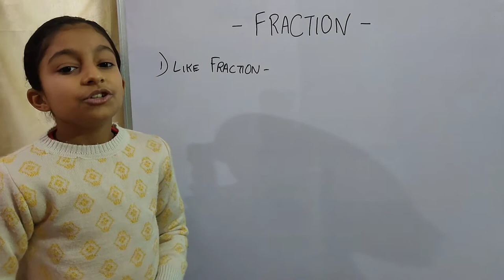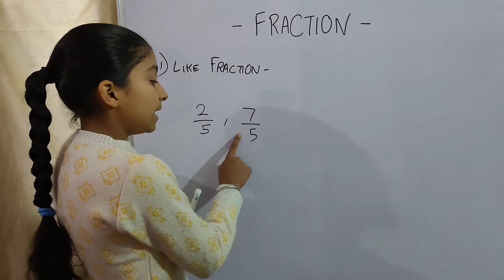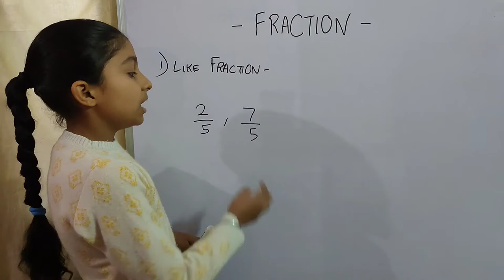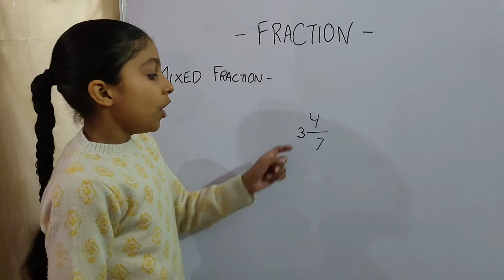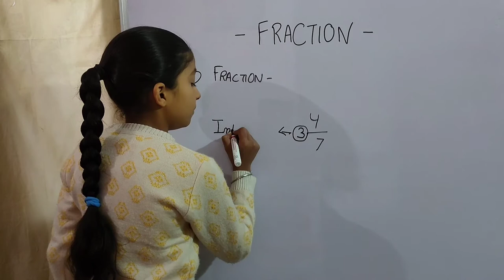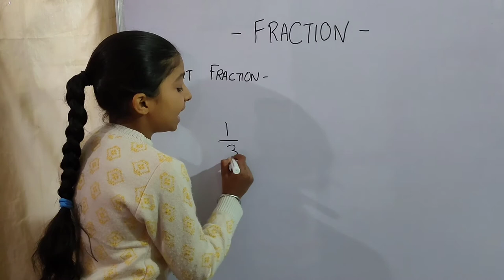Types of Fractions- Like Fraction | Unlike Fraction | Mixed Fraction | Unit Fraction -Lovely Teacher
Hello Everyone!
Welcome to the channel Lovely Teacher and I am your friend Pavneet Kaur...
Hope you all understood the concept of fractions...
In this video, we have talked about
Fraction
Parts of Fraction
What is Numerator
What is Denominator
Types of Fraction
Like Fraction
Unlike Fraction
Mixed Fraction
and Unit Fraction ..

👆👆 So these all are the topics which we have covered in this video IN DETAIL

Time Stamps -
0:00 - Introduction
0:11 - Examples of Fraction
0:40 - What are Fractions
1:39 - Types of Fraction
1:40 - Proper Fractions
1:54 - What is Numerator and Denominator
3:18 - Improper Fraction
4:08 - Outro

If you liked this video then give it a thumbs up 👍

Watch other useful videos related to FRACTIONS

These above videos will help you a lot in understanding fractions !